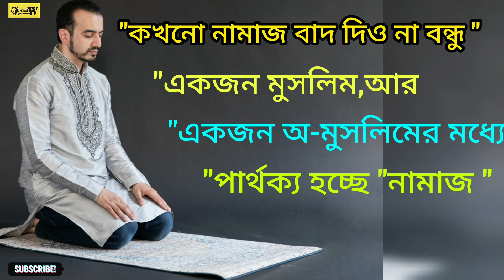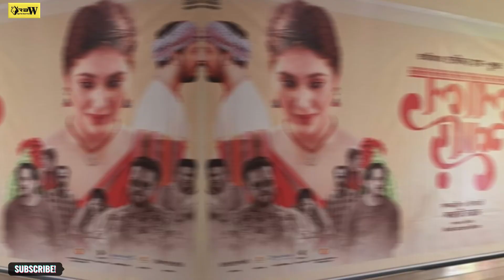শাকিব খান গোছাতে পারিনি দুই সতীনের ঘর। Shakib Khan। Apu Biswas। Bubly। Dhallywood Conflict। RBW.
"Shakib Khan, Apu Biswas, and Bubly Conflict Unveiled! | Dhallywood Showdown" "Shakib Khan's Two Sons Joy and Bir: A Glimpse into Their Lives | Exclusive Dhallywood Gossip"

Description:
Prepare to dive into the explosive conflict between Shakib Khan, Apu Biswas, and Bubly that has sent shockwaves through the Dhallywood film industry. In this video, we uncover the details, drama, and tensions that have defined this celebrity showdown. Don't miss out on this riveting glimpse into the world of Bangladeshi cinema.

Shakib Khan vs. Apu Biswas
Bubly vs. Shakib Khan